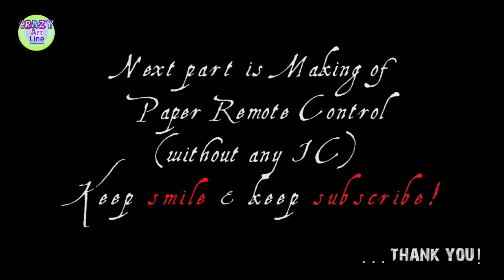how to make RC paper tractor P2 trolley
How to make a trolley for a tractor.
Learn here.

Coming soon more creative videos.